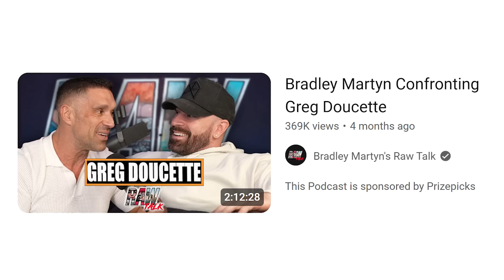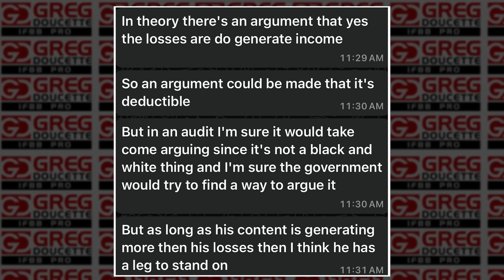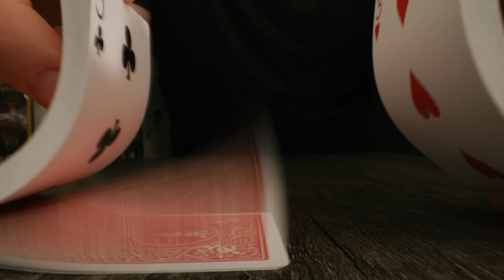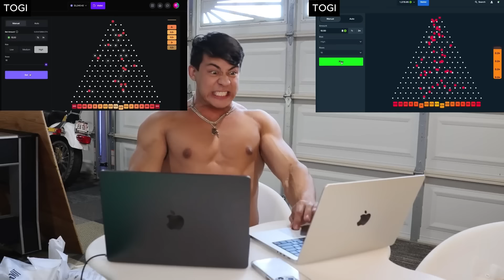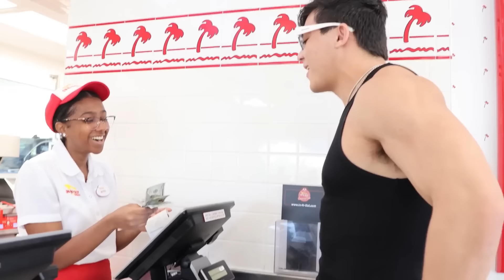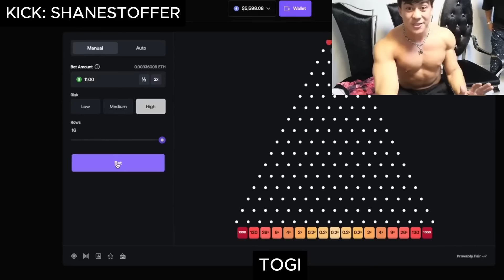Cocaine Chlamidya & Cabo || Togi Had A Mini Stroke?